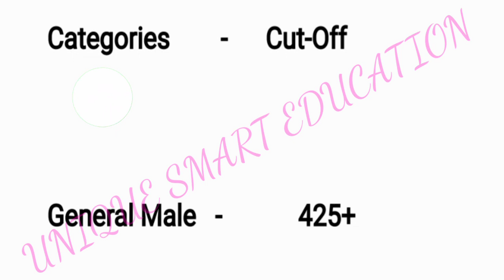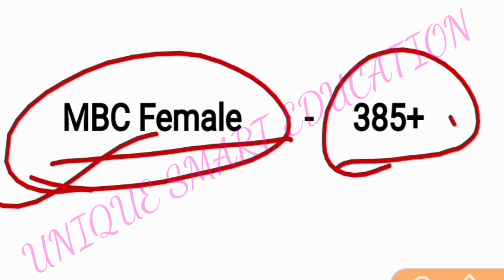BSTC 2020 Cut Off || BSTC Government College Cut Off 2020 | bstc college in rajasthan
cut off bstc 2019
cut off bstc 2020
cut off bstc
cut off

Bstc_cutoff
bstc ki cut off
bstc 2020 ki cutoff
bstc 2020 ki cut off kitni jayegi
bstc ki kitni cutoff jayegi
bstc exam ki cutoff 2020 me
 bstc ki cutoff

bstc result date 2020 cut off
bstc result 2020 cut off
bstc 2020 कट ऑफ अंक
बीएसटीसी 2020 कट ऑफ मार्क्स
बीएसटीसी 2020 कट ऑफ कितनी जाएगी
बीएसटीसी 2020 कट ऑफ
rajasthan bstc 2020 ki cut off kitni jayegi
bstc ki cut off kitni jayegi 2020
bstc ki cut off kitni jayegi

20

Bstc news today

, #2020, Exam news, Bstc cut off marks, Bstc Counseling docoment verification, Bstc result 2020, bstc2020, predeledcutoff2020, Bstc Counseling, predeled counseling proses

bstc cut off marks 2020
pre d.el.ed 2020 cut off
pre deled cut off 2020 expected
pre deled cut off 2020
राजस्थान बीएसटीसी कट ऑफ 2020
rajasthan bstc cut off 2020
rajasthan pre bstc result
rajasthan pre bstc result 2020
bstc result 2020 rajasthan

bstc result 2020 | BSTC Exam 2020 Cut Off | bstc cut off marks 2020 || राजस्थान बीएसटीसी कट ऑफ 2020 || pre deled cut off 2020

डी.एल.एड. 2020 काउंसलिंग, प्री. डी.एल.एड. 2020 कॉलेज ऐसे मिलेगी, बीएसटीसी 2020 कम नंबर वालो को ऐसे मिलेगी कॉलेज, प्री. डी.एल.एड./बीएसटीसी 2020 कॉलेज चॉइस, pre deled 2020 college allotment, rajasthan pre deled 2020 first

20

Bstc news today

बीएसटीसी काउंसलिंग के लिए क्या-क्या डॉक्यूमेंट चाहिए

You follow me other social media ⤵️

How to download bstc result 2020, bstc 2020 ka result kaise check kare, bstc result kaise nikale 2020, Bstc ka result kaise dekhe 2020, , How to Check Bstc Result 2020 in all Mobile Phone, Roll Number Wise Bstc Result Dekhe 2020

 bstc govt college fees in rajasthan
bstc college kotabstc college in bikaner
bstc college ki manyata kaise le
bstc scholarship 2020
government bstc college in
rajasthan

bstc govt college list in rajasthan
bstc govt college in rajasthan
bstc govt college jaipur
bstc govt college fees

rajasthan
bstc government college fees